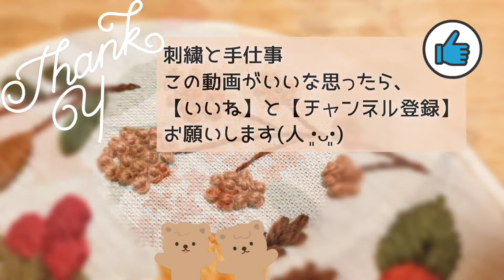お花の中心をフレンチノットで埋めるときの方法 ウール刺繍キットNo.15 Koenのフレンチノット解説動画です。花びらを刺し終わったら、中心を埋めましょう。完成までもう少し♪o（＾▽＾）o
「刺繍と手仕事」 日々粛々と取り組んでいる裁縫のお仕事の、早回し動画をアップしていきます。毛糸を使ったウール刺繍がメインです。お家時間に手仕事を。刺繍に瞑想、脳トレ効果を感じる日々（＾＾）動画や作業の早回し動画がお好きの方や、裁縫がお好きな方のモチベーションアップになれば幸いです。Embroidery production scenery 我们将发布绣花生产风光

【今回の動画】
図案No.15 Koen（子円）のお花の中心部分、フレンチノットの刺し方解説動画です。花びらをレージーデージーステッチで刺した後に、中心をフレンチノットで埋めます。完成までもう少し♪
Embroidery for beginners.Embroidery work scenery.Original embroidery pattern.

【無料の刺繍図案がダウンロードできるサイト/Free embroidery design download site】
 ウール刺繍の情報やオリジナル図案を提供していきます。より見やすくサイトの改良、コンテンツの充足頑張ります！

【刺繍キット販売/Embroidery kit sales site】
以下の販売サイト・アプリで販売をしています。